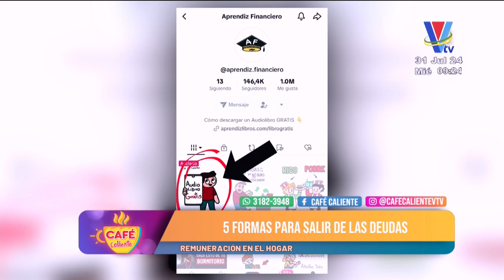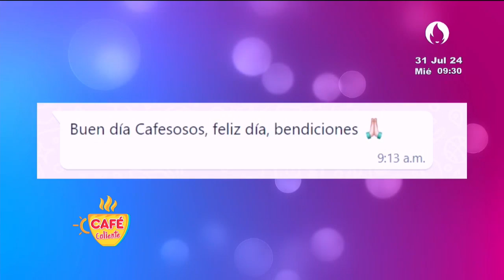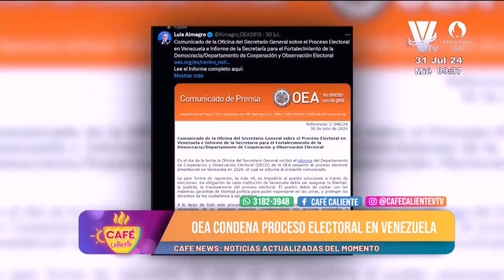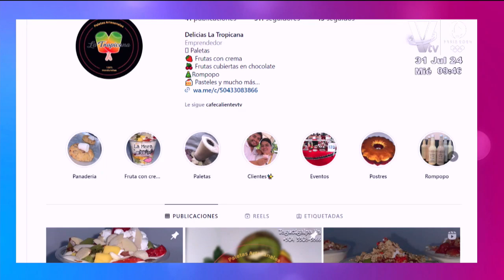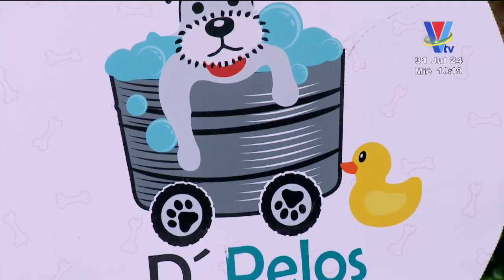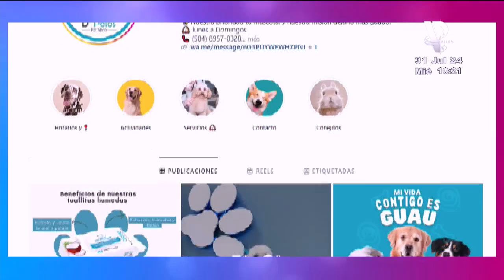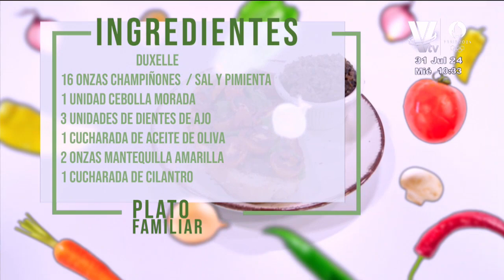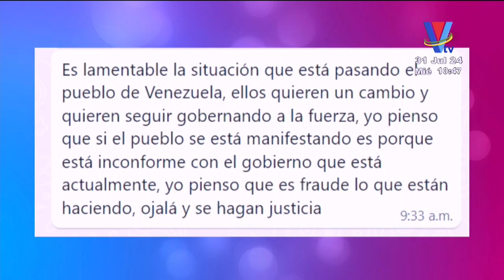Café Caliente: Programa del 31 de Julio de 2024